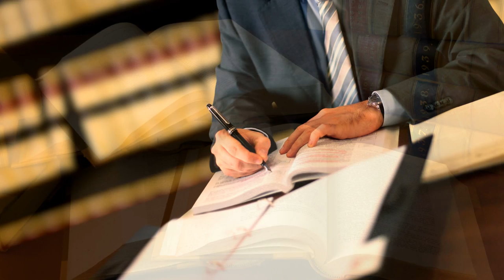Mesothelioma Attorneys California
Mesothelioma is a rare, incurable cancer that can take a physical, financial and emotional toll on you and your family. If you or someone you love has been diagnosed with mesothelioma, you’ll face many challenges, but you don’t have to face them alone. You didn’t deserve this disease, and you may be entitled to compensation for your pain and suffering. The mesothelioma lawyers at Sokolove Law are here to help you file a lawsuit.